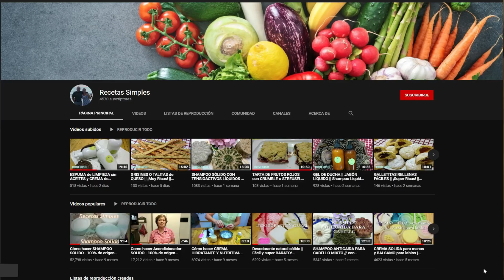HOJALDRE FÁCIL y RÁPIDO o FALSO HOJALDRE || Recetas con Manzanas y Membrillo || Recetas Simples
Hojaldre rápido o falso hojaldre. Hacemos mini facturas panal de manzana y membrillo || Recetas Simples.

Yo usé un cortador panal pero pueden hacerles 3 cortecitos en el medio a la masa de la cubierta. Me olvidé de mostrarlo.

Ingredientes
2 tazas de harina (250 gramos)
1/2 cucharadita de sal
50 gramos de manteca o margarina
100/120 ml de agua

Para los dobleces
50 gramos de manteca pomada}
maizena cantidad necesaria